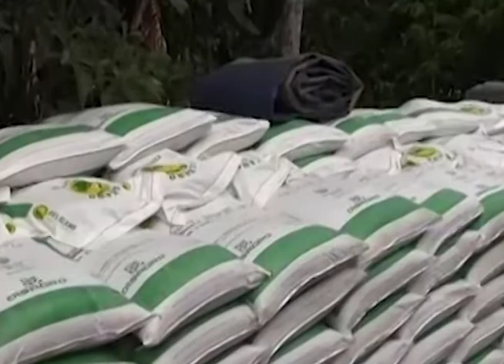Asamblea Legislativa en proceso de elección de Magistrados de Corte de Cuentas de la República